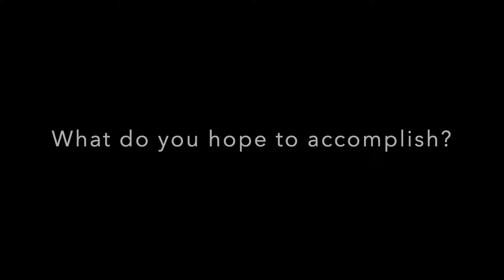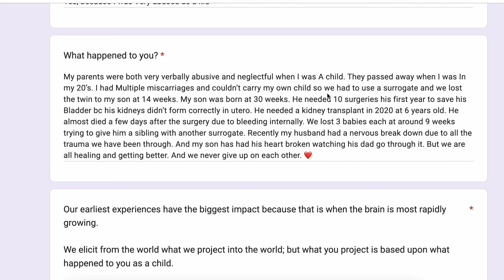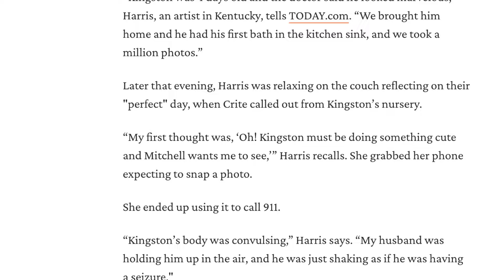Interviewing strangers & turning it into art - "Feel My Words" Collection Overview & background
**Save the date! February 24 SOLO EXHIBIT @ 816 E. Broadway, Louisville KY
As a Louisville, KY based artist, I draw inspiration from the rich cultural tapestry of this vibrant city, infusing my paintings with a distinctive local flavor. In this video, join me on a visual exploration of my collection, where colors blend seamlessly, and emotions come to life on canvas. From the bold and expressive to the subtle and introspective, each piece reflects the depth of my artistic journey.

Discover the interplay of light and shadow, the dance of vibrant hues, and the profound messages embedded in every piece. "Feel My Words" is not just a collection; it's an invitation to connect with art on a visceral level, to experience the power of self-expression through the eyes and hands of a Louisville, KY artist who has found their voice in the world of contemporary oil painting.

Whether you're an art enthusiast, a fellow artist, or simply someone seeking a moment of inspiration, this video offers a glimpse into the soulful world of my creations. Join me on this artistic odyssey and feel the resonance of my words through the language of paint and canvas.